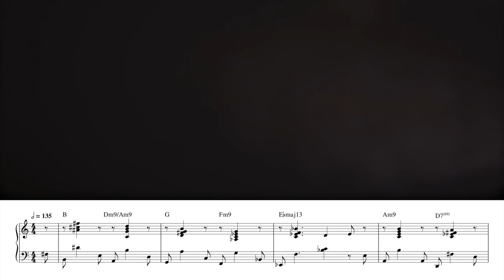when you only have 1 minute to impress your crush